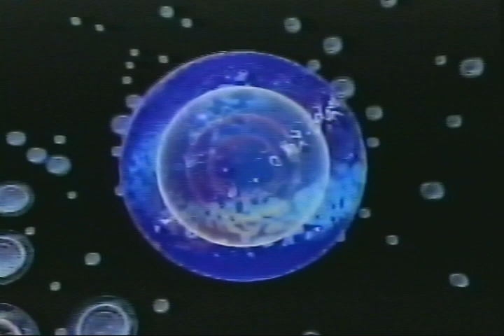FESTA JUNINA - COLÉGIO ESSÊNCIA - 1998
Gostou do conteúdo e quer apoiar o canal?
Toda contribuição é bem-vinda!

Festa junina realizada pelo Colégio Essência em 24 de junho de 1998 no Salão Santa Edwiges.